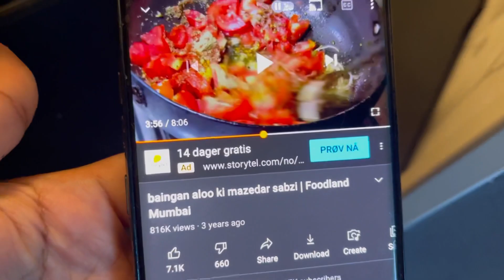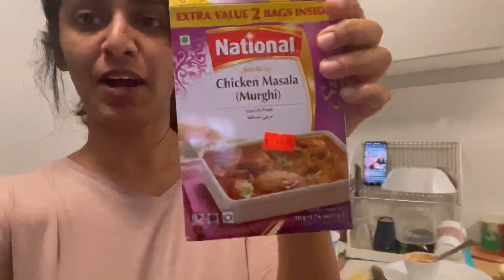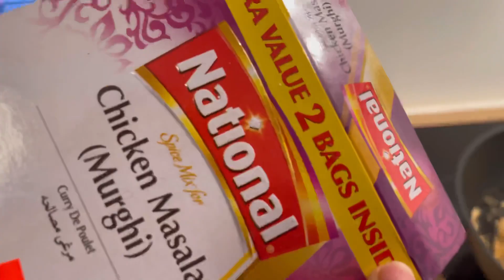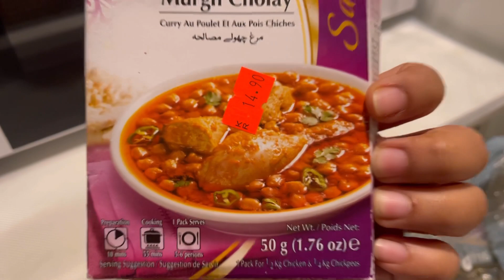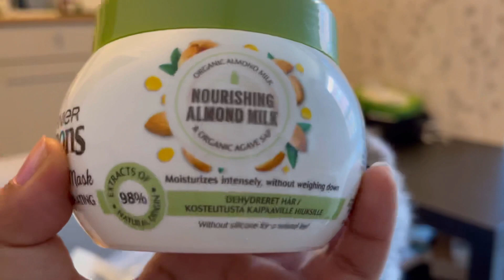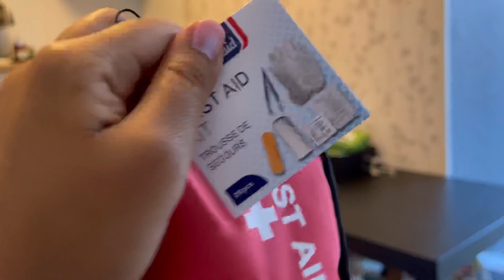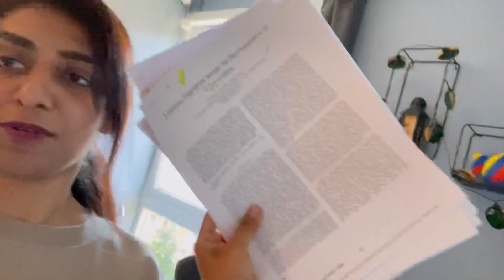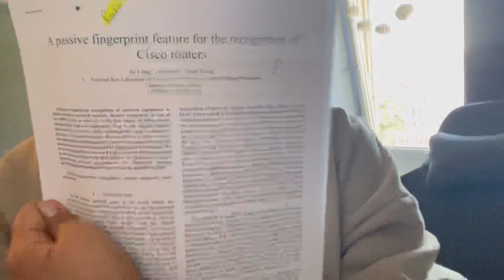🇳🇴 FIRST TIME COOKING ALU BENGAN INDIAN RECEIPE+CHICKEN MURG ONLY FOR ME| SOBIA RIND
Keep Smiling because it looks good on you!  :)
Stay Beautiful and Happy
DON'T FORGET TO HELP OTHERS SO THAT ALLAH WILL HELP YOU ENJOY Together. ;)